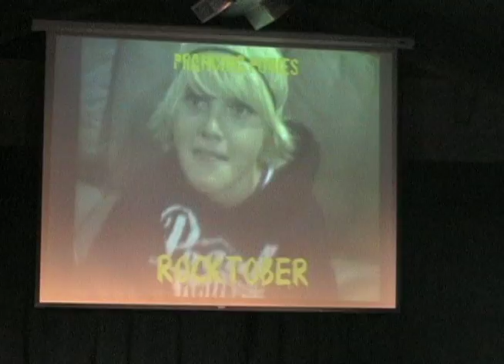Rocktober Prancing Ponies